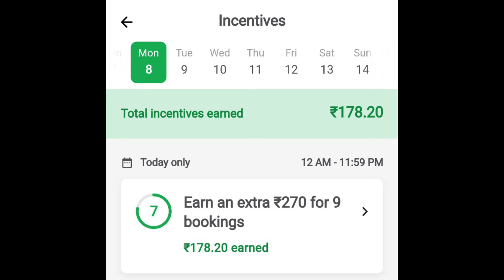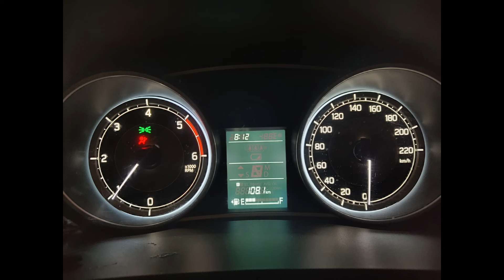🚕OLA UBER Earning🤑11 Hours duty 2,015rs Savings💰 Incentives💰Watch till end & Subscribe my channel..🎥